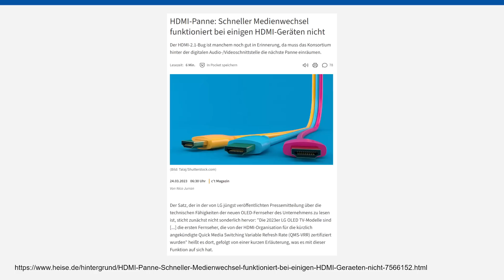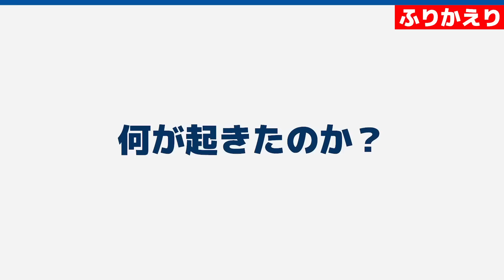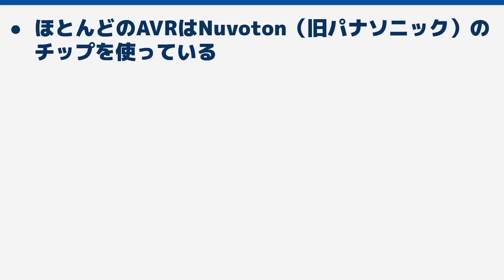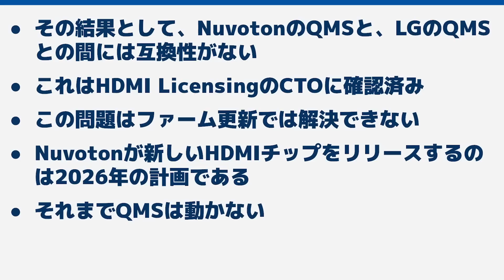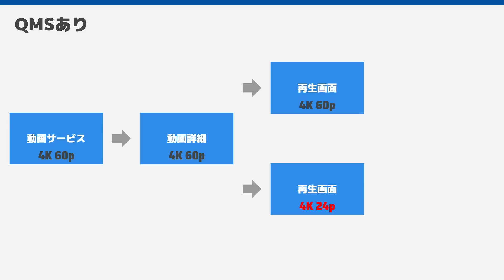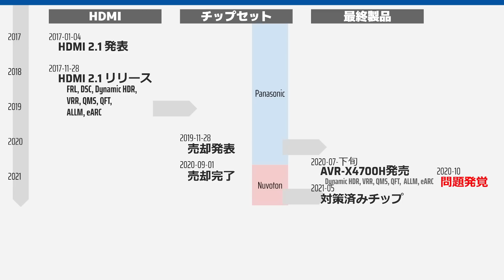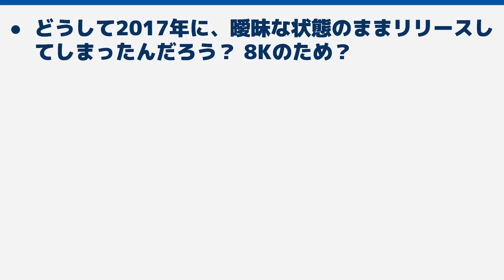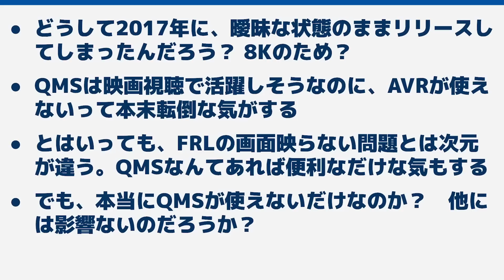また問題発生！ HDMI2.1チップ 今度はQMSが動かない… HDMI2.1と2.1aの互換性問題が発覚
2-3年前に発生してたHDMI2.1チップのバグの問題。
その後、メーカーがいろいろと対策をして落ち着いていたのですが、
また新たな問題が発覚しました。